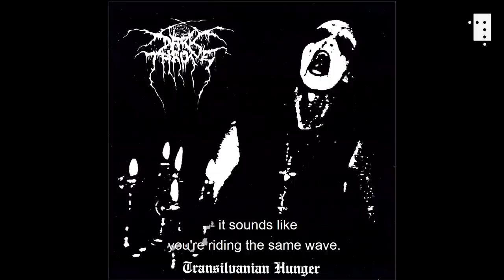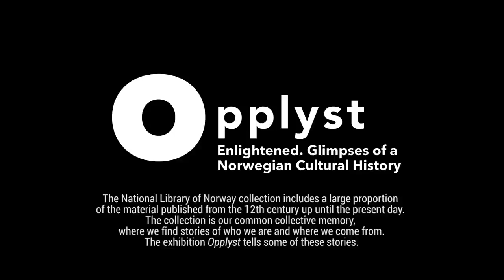A Blaze in the Northern Sky: Ted Skjellum and Harald Fossberg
1992 saw the release of Darkthrone’s “A Blaze in the Northern Sky”. Recorded in Kolbotn, it was their second full length effort, but their first within the genre of black metal. The album was extremely influential, and set the bar for a new wave of Norwegian bands that are idolized worldwide to this day. What were the origins of the black metal wave of the 1990’s come from, and why is the music still so popular?

A first edition print of “A Blaze in the Northern Sky" features in Enlightened, the National Library of Norway’s new permanent exhibition of highlights from Norwegian cultural history. In this event Ted Skjellum, also known as Nocturno Culto, is interviewed by journalist and writer Harald Fossberg.